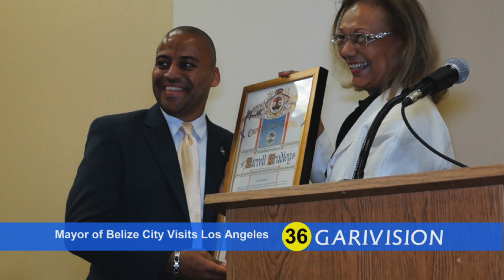Mayor of Belize Visits Los Angeles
Mayor Darrell Bradley visits Los Angeles